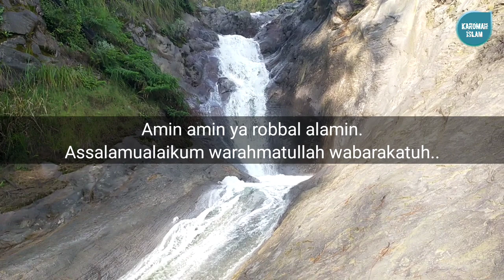[MENGEJUTKAN]TERNYATA DOA INI AMPUH MEMBUAT TUBUHMU MENJADI KEBAL API,BACA 3x & BUKTIKAN KHASIATNYA!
Alhamdulilah puji syukur atas kehadirat Allah SWT. Sholawat dan salam kita tercuracuwahkan yakni atas sanjungan nabi besar Muhammad SAW.

Sahabat karomah yang dirahmati Allah SWT. Alhamdulilah di kesempatan yg penuh rahmat ini kita masi bisa berjumpa kembali di chanel Karomah Islam dan saya doakan.
Bagi sahabat yg senantiasa menonton dan menyuka video kali ini saya doakan para sahabat Karomah Islam semoga selalu di ampuni segala dosa-dosanya, di murahkan rezekinya, mendapatkan perlindungan dari Allah segala hajat yang di inginkannya segera terkabul dari Allah SWT.